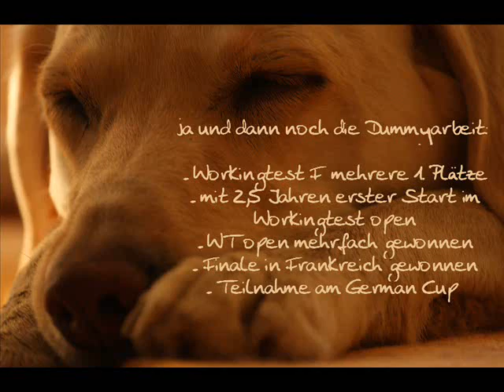Raqweeds Leslie - ein field trial labrador - nun 8 Jahre alt 2011.wmv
das 8 Lebensjahr des field trial Labrador`s Ragweeds Leslie, auch Kim genannt, zusammengefasst. Herzlichen Glückwunsch zum Geburtstag 8. Geburtstag, ich freue mich auf weitere 8 Jahre !!!
Myriam und Pea